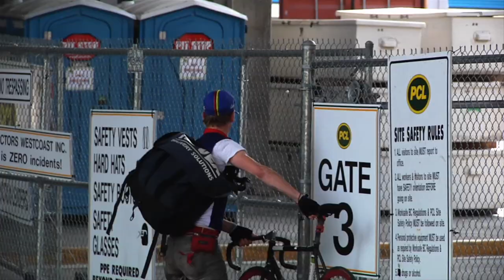Murder Of Couriers - Alternate Trailer